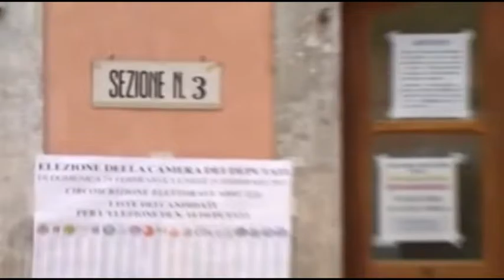COMUNALI SI VOTA SOLO IL CINQUE GIUGNO